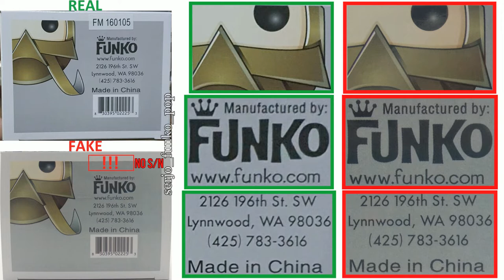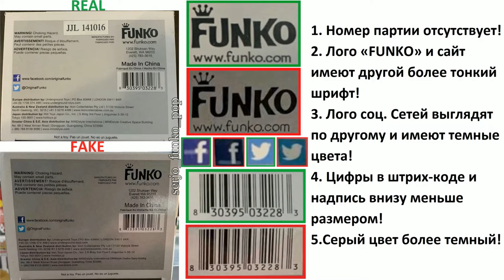Сравнение фейков Funko POP! LOKI 02 (370$), LOKI 36, LOKI 242!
Сравнение фейков:
Funko POP! LOKI 02 (370$)
Funko POP! LOKI 36!
Funko POP! LOKI 242!

Пояснительная бригада!

Коробка LOKI 02:
Фронт:
1. Окантовка у принта головы выглядит немного по другому!
2. Внизу, надписи предупреждения имеют более жирный шрифт.

Сзади:
Разницы нет!

Сбоку справа:
1. Лого «POP!» выглядит по другому, у второй буквы «P» внутренний белый круг больше!  ГЛАВНОЕ ОТЛИЧИЕ!!!

Сбоку слева:
Разницы нет!

Сверху:
Разницы нет!

Снизу:
Отсутствует номер партии!

Фигурка LOKI 02:
1. Качество покраски хуже!
2. Глаза, ботинки, шлем имеют матовую покраску в отличие от оригинала!
3. Рога Расположены по другому,выше!

Сравнение LOKI 36:
Фронт:
1. Все принты имеют другие цвета!
2. Лого «POP!» более темного цвета!
3. Окантовка под лого «POP!» и вокруг принта головы кривая и выглядит по другому!
4. Знак «14+» имеет другой шрифт!

Сзади:
1. Все принты имеют другие цвета!
2. Лого «POP!» более темного цвета!

Сбоку справа:
1. Все принты имеют другие цвета!
2. Лого «POP!» более темного цвета!
3. Надпись «LOKI» имеет другой шрифт, овал внутри буквы «O» выглядит по другому!
4. Номер «36» имеет другой шрифт!

Сбоку слева:
1. Все принты имеют другие цвета!
2. Лого «POP!» более темного цвета!

Сверху:
1. Все принты имеют другие цвета!
2. Лого «POP!» более темного цвета!
3. Серый цвет более темный!

Снизу:
1. Номер партии отсутствует!
2. Лого «FUNKO» и сайт имеют другой более тонкий шрифт!
3. Лого соц. Сетей выглядят по другому и имеют темные цвета!
4. Цифры в штрих-коде и надпись внизу меньше размером!
5. Серый цвет более темный!

Фигурка LOKI 36:
1. Покраска фейка матовая, у оригинала глянцевая!
2. Цвета немного другие!

Коробка LOKI 242:
Фронт:
1. Все принты имеют более темные цвета, рендер хуже!
2. Окантовка под лого «POP!» и вокруг принта головы шире!
3. Лого «POP!» расположено выше, пустое пространство снизу.
4. Символ торговой марки и лого «MARVEL» отсутствуют!
5. У фигурки покраска глаз и ботинок матовая, у оригинала глянцевая!

Фигурка LOKI 242:
1. Глаза,плащ,ботинки имеют матовую покраску, у оригинала глянцевая!
2. Покраска золотого ремня неправильная, внутри нет зеленого цвета.
3. Кинжалы не прокрашены серебряной краской.
4. Серийный номер на подошве отсутсвует!